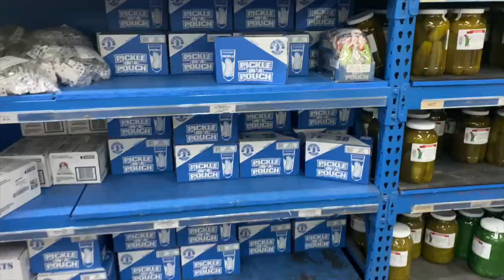MINI VLOG: COME W/ ME TO THE CANDY STORE | Ft. My Momma, DIY Charcuterie Board,| Isis Elizabeth